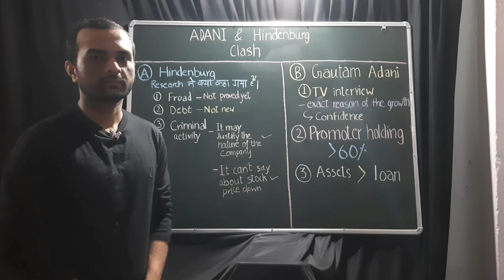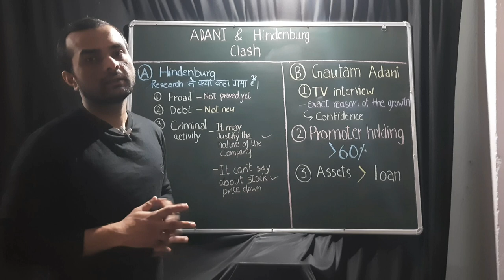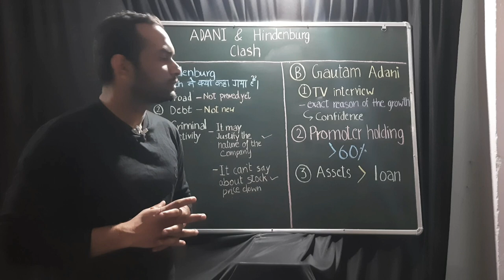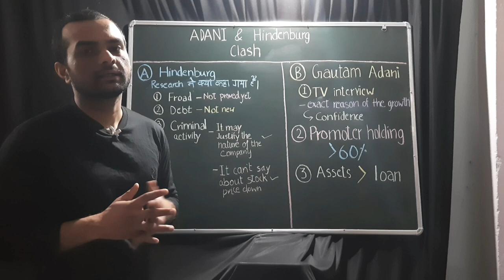Hindenburg vs adani group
hindenburgreport hinden
hindenburgresearch hidden
hindenburg hidden